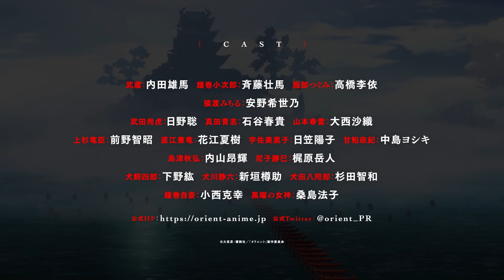Orient Part 2 | Official Trailer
2nd Cool Awajishima Fierce Fighting Edition will start broadcasting from Monday, July 11, 2022!

 [Synopsis of the 2nd Cool Awajishima Fierce Fighting Edition]
 Awajishima fierce battle edition, opening here--!

 Due to the invasion of the demon god, Hinomoto has the hegemony of "demons" instead of humans.
 Musashi and Kojiro Kanemaki who vowed to form the "strongest samurai corps" and jumped out of their hometown
 Together with Tsugumi Hattori, who I met during the trip, I formed the "Kanemaki Bushidan".
 I got the only weapon to defeat the demon, the "demon iron sword", and took a step toward my dream.

 Then, in Harima, Musashi and his friends meet the large samurai troupe "Uesugi samurai troupe" led by Tatsuomi Uesugi.
 Their purpose is to subdue the giant demon god "Gunsen Ryu Yagi Daija" who swallowed Awaji Island.
 There is "Takeda Bushidan" led by Naotora Takeda
 Akihiro Shimazu and Katsumi Amako who are samurai of the same age as Musashi
 There was also a shy princess, Michiru Saruwatari, who was somewhere away from the world.
 Musashi and his friends also participate in the demon extermination while various speculations swirl.

 Yamata no Orochi, on the other hand, is an iron-walled demon that has never been hurt.
 Musashi's new battle is more than ever
 I was trying to be extremely fierce.

 [CAST]
 Musashi: Yuma Uchida
 Kojiro Kanemaki: Soma Saito
 Hattori Tsugumi: Rie Takahashi
 Michiru Saruwatari: Kiyono Yasuno
 Naoto Takeda: Satoshi Hino
 Aoshi Sanada: Haruki Ishiya
 Harurai Yamamoto: Saori Onishi
 Tatsuomi Uesugi: Tomoaki Maeno
 Naoe Kanryu: Natsuki Hanae
 Kuroko Usami: Yoko Hikasa
 Masanori Amakusa: Yoshiki Nakajima
 Akihiro Shimazu: Koki Uchiyama
 Amako Katsumi: Gakuto Kajiwara

 Inukai Shiro: Hiro Shimono
 Shizuru Inukawa: Tarusuke Shingaki
 Hatshiro Inuda: Tomokazu Sugita

 Kanemaki Jisai: Katsuyuki Konishi

 Goddess of Black: Houko Kuwashima

 [2nd Cool Awajishima Fierce Fighting Theme]
 OP theme: Sota Hanamura & Lil'Fang "Break it down"
 ED Theme: Gakuto Kajiwara "Thread Bundles in Different Colors"

 © ️ Shinobu Otaka / Kodansha / "Orient" Production Committee